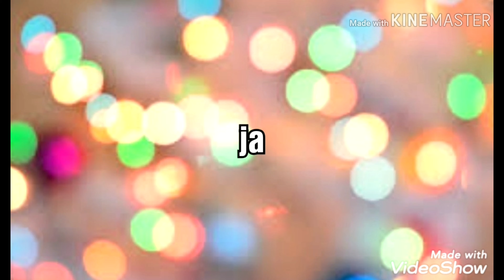Jonttu puhui niin kauvan ettei videoshow pystyny editoimaan tätä videota